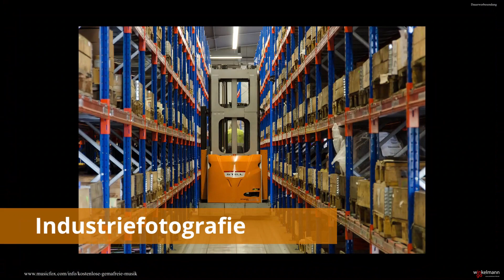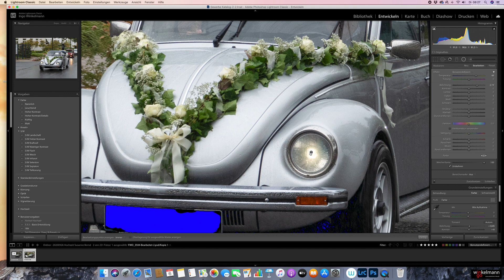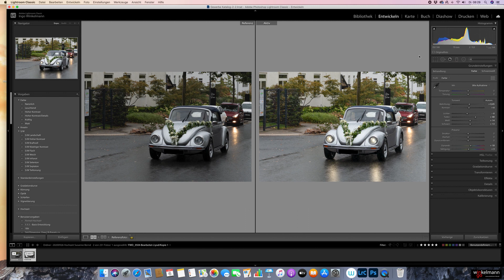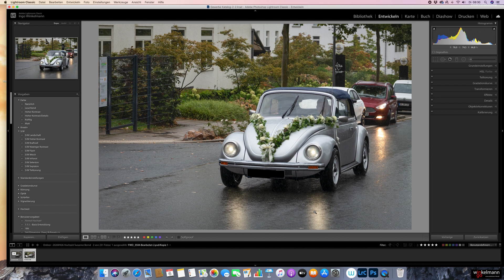Lichteinschalten mit Lightroom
Lichteinschalten mit Lightroom? Nichts Leichter als das. In diesem Video erkläre ich Dir, wie Du in wenigen Minuten Scheinwerfer einschaltest, das Licht in der Küche anknipst oder einfach die Straßenlaterne zum Leuchten bringst.